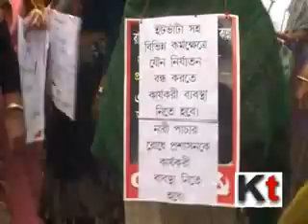Protest against women atrocities in state